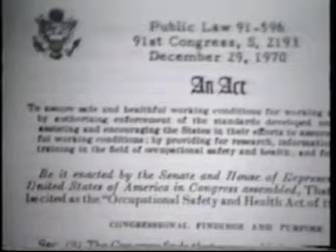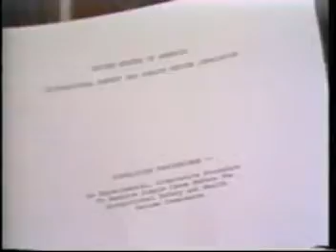OSHA, NIOSH and the OSH Review Commission, 1990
The 1970 OSHACT created three primary agencies to advance worker health and safety OSHA, a regulatory agency ); NIOSH, primarily a research agency ) and the lesser known Occupational Safety and Health Review Commission (OSHRC)  The OSHRC is an independent Federal agency created to decide contests of citations or penalties resulting from OSHA inspections of American work places. The Review Commission, therefore, functions as an administrative court, with established procedures for conducting hearings, receiving evidence and rendering decisions by its Administrative Law Judges (ALJs).  This is clipped from the 1990 OSHA film, OSHA at Work, available on the Internet Archives.